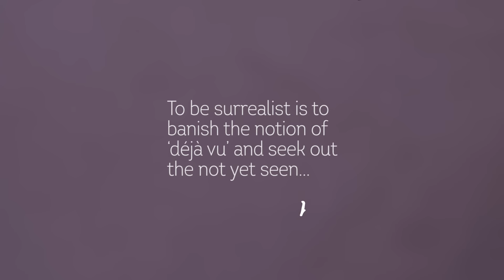The unveiling of Magritte | Brussels Airlines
"Ceci n’est pas un avion." It is a lot more than just an aircraft. It is a dedication to one of the greatest Belgian artists, René Magritte. A Belgian icon with the gift to look at things like no one else could and who revealed the world to us from a different angle. This is why we have created Magritte, an Airbus A320 in honour of the painter.